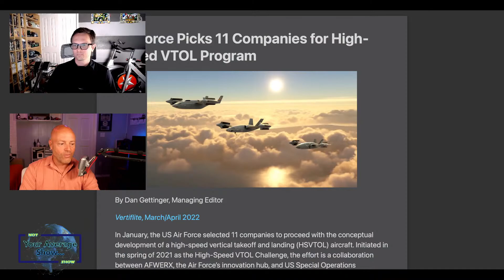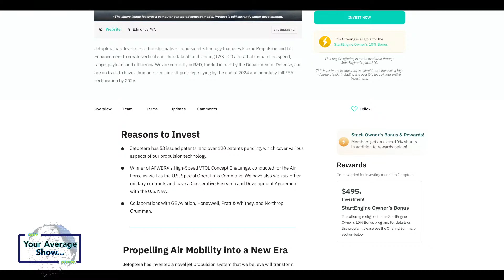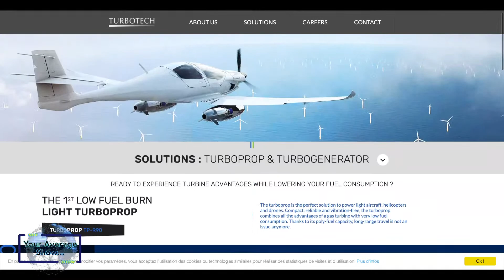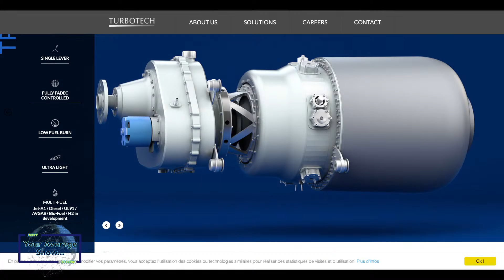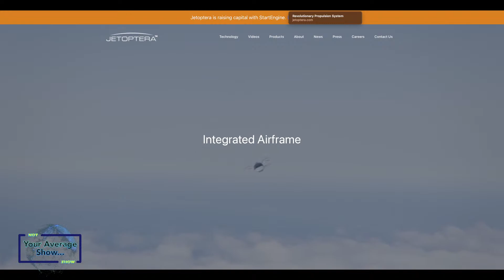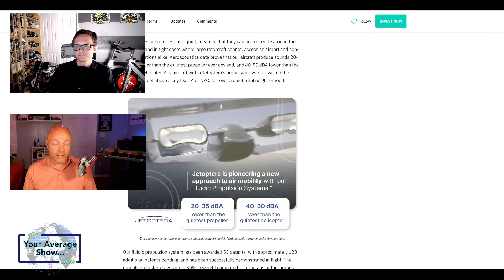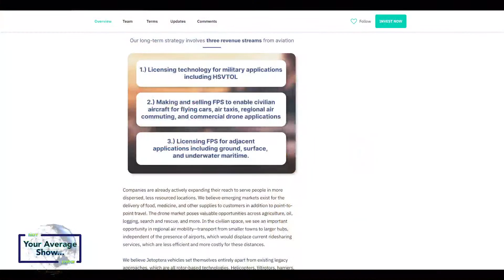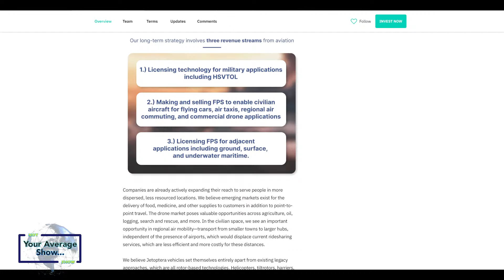Jetoptera goes BOOM... AFWERX High Speed VTOL Challenge, Turbotech, Quiet, Regenerative Turbine Tech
Show 108

Jetoptera goes BOOM! Turbotech Goes Quiet, Throw our Money Here! VoloConnect 1st Flight

SHOW LINKS
►Volocopter's longer-range drone taxi completes its first test flights

►TurboTech TP-R90: The 1st Low Fuel Burn, Regenerative Light TurboProp

-Air Force Picks 11 Companies for AFWERX High-Speed VTOL Program

LEGAL
Copyright @ Bluebird Media. Any reproduction or illegal distribution of the content in any form will result in immediate action against the person concerned.

The views and opinions expressed on The Not Your Average Show, Show are those of the channel and do not reflect the official opinions, policy or position of any company or individual discussed during the show.  No content provided on the show is intended to malign any religion, ethnic group, club, organization, company, individual or company.